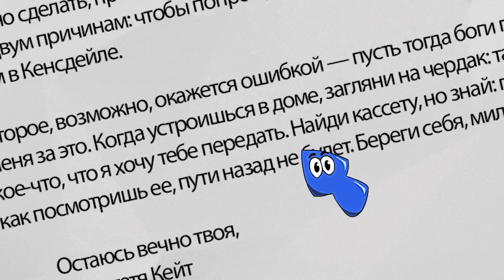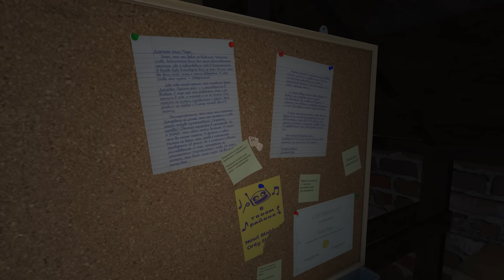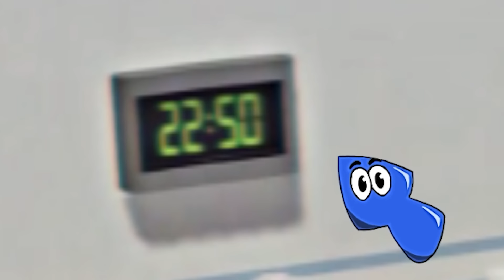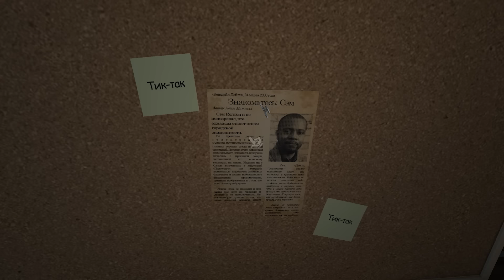ПРИКЛЮЧЕНИЯ АМАНДЫ * Моя история #1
Новая игра Amanda the adventure Моя история Аманды Часть 1